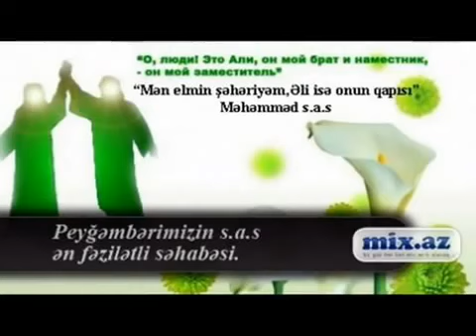Aqshin Fateh -Bizlere Rehber Elidir Eli